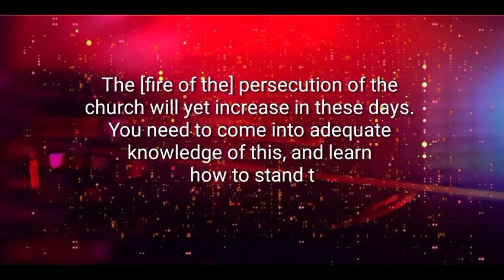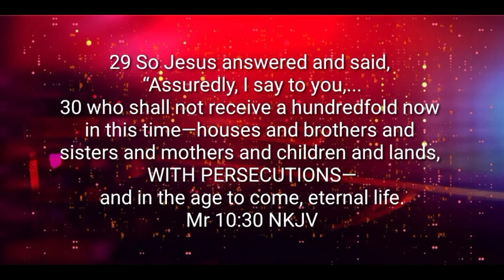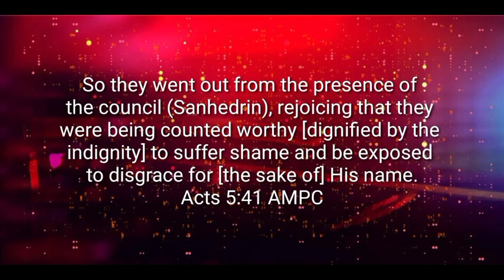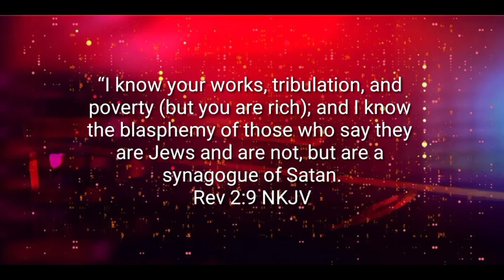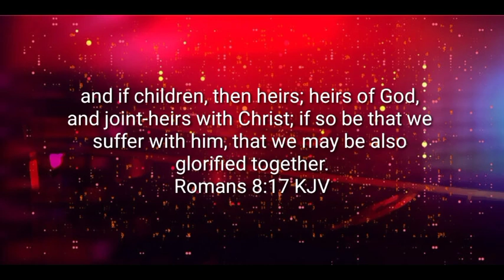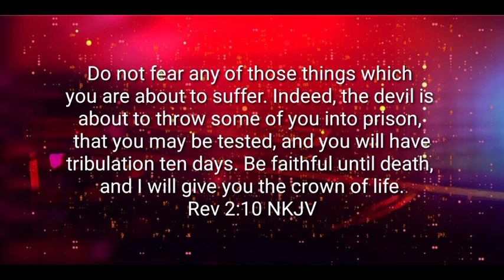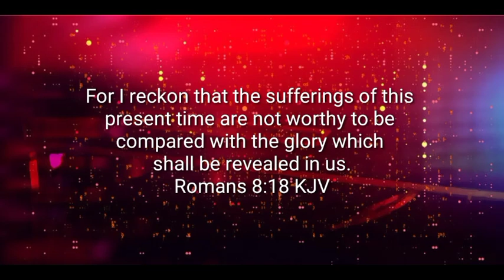Standing through Persecutions | A teaching the Church needs now | Last Days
Teachings that mature people and prepare them to stand through persecutions are highly needed in the Church in these days.

**Are you led to give a gift of love? Kindly do so:
1. THROUGH BANK TRANSFER

Account Number: 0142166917 (Naira) or 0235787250 (Dollar)
Bank Name: Guaranty Trust Bank, Nigeria
Swift Code: GTBINGLA

OR